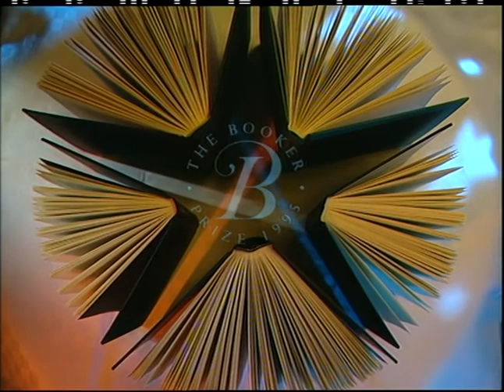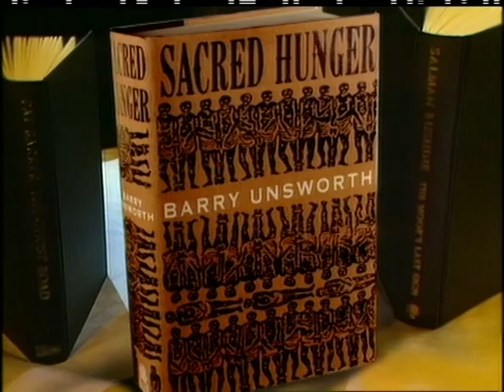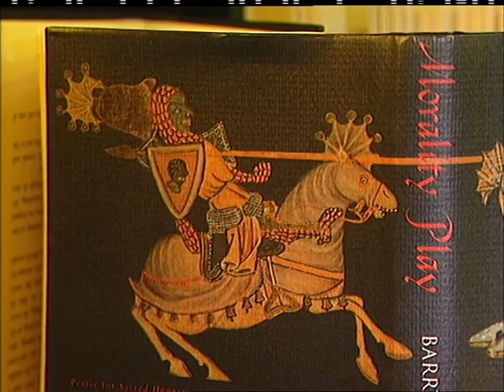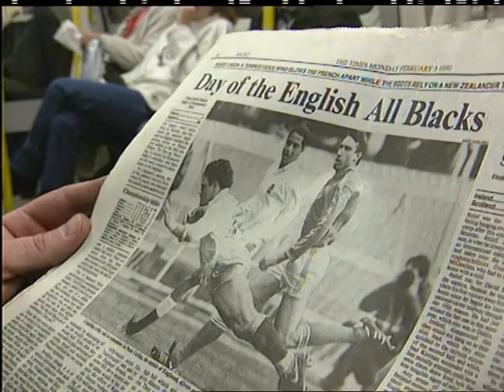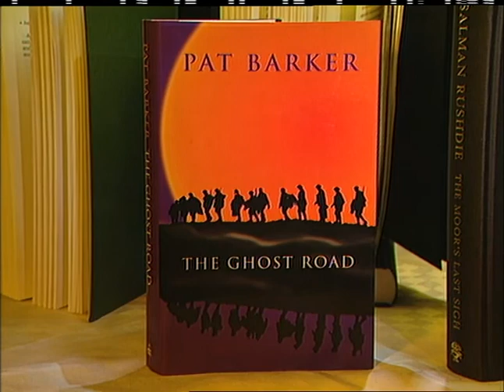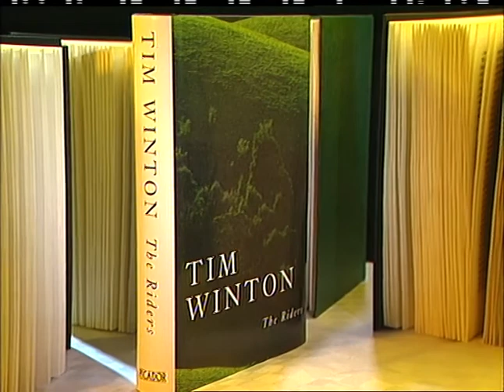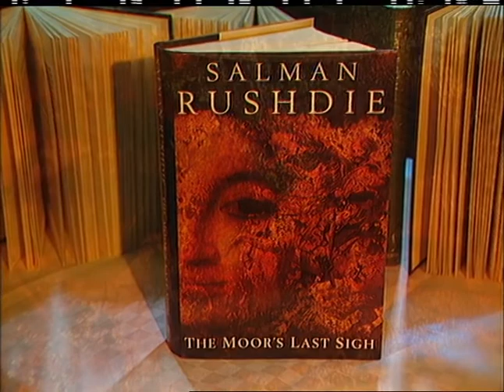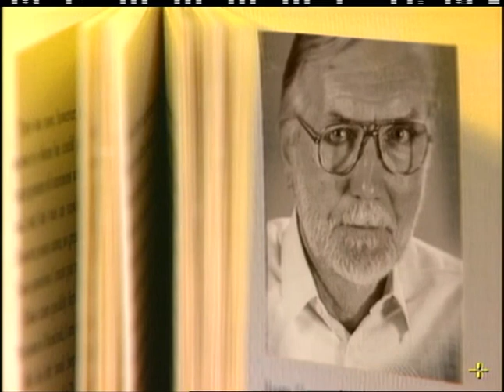Pat Barker Wins The Booker Prize 1995 - Full Ceremony and Acceptance Speech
Watch the 1995 Booker Prize ceremony, in which Pat Barker wins with 'The Ghost Road'.

The shortlist included 'In Every Face I Meet' by Justin Cartwright, 'The Moor's Last Sigh' by Salman Rushdie, 'Morality Play' by Barry Unsworth and 'The Riders' by Tim Winton.

The 1995 judges were George Walden, Kate Kellaway, Peter Kemp, Adam Mars-Jones and Ruth Rendell.

The Booker Prizes on TikTok
The Booker Prizes on Twitter
The Booker Prizes on Facebook
The Booker Prizes on Instagram